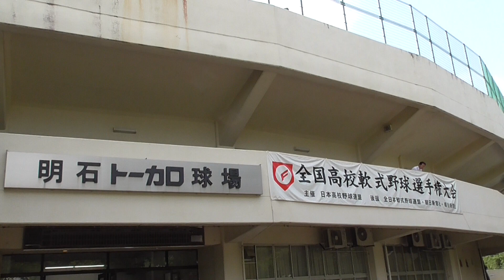【軟式高校野球】第64回全国高等学校軟式野球選手権大会開会式2019年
全国から予選を勝ち取った16校の
入場行進です。毎年　感動を受け
熱くなります。　もう一つの甲子園

2019年8月24日明石公園第一野球場